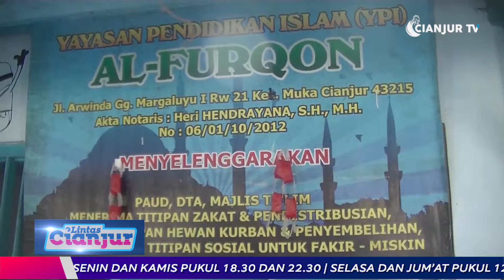DTA DARUDDINIYAH SANTUNI YATIM PIATU